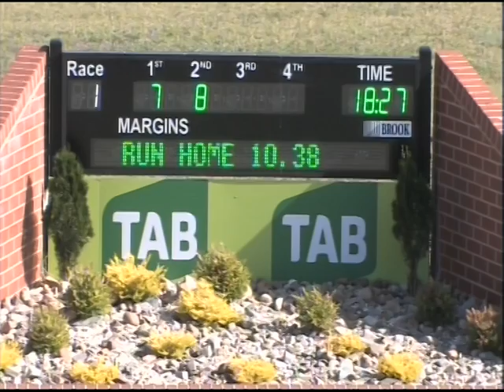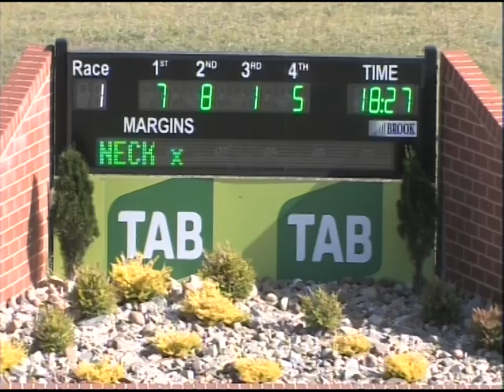Canberra 18122016 Race 1